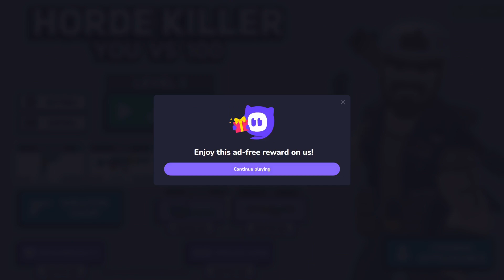Horde Killer: You vs 100 | NO COMMENTARY GAMEPLAY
Horde Killer: You vs 100 is a chaotic survival game where you face a vast horde of zombies determined to kill. Shoot them, blow them to pieces - do whatever it takes to avoid being mauled. Buy a range of new weapons and outfits for an explosively stylish apocalypse scenario.
Orange Origins

Who are these orange-tinted glass chaps? They were once ordinary people, but they drank a strange liquid that turned them orange and gave them a hankering for human flesh. Now there’s a full-blown apocalypse somehow, and all you can do is shoot them down relentlessly for sport while staying alive.
Run and shoot relentlessly to survive

Running, screaming, and shooting are core elements of the game. Use the sheer running speed of your legs combined with the various obstacles to create distance between you and the horde. Then execute trigger time and explosives - kill them all.
Take a shopping trip to the armory

There are many ways to kill an enraged orange zombie. The shop features a range of weapons you can discharge on the swarm, from machine guns and pistols to excellent explosive devices. And, for a few seconds of your time, you can get ultimate weapons like the RPG and minigun to inflict absolute carnage for one round only.
Look pretty while slaying

Sure, it’s the apocalypse, but style still matters. Horde Killer: You vs 100 features an extensive range of character customization options. There are various bodies, heads, hairstyles, beards, and eyes to wear that ensure you're dressed to impress while pulling the trigger. It’s best to find an outfit you don’t mind being splattered with zombie guts.
Features

    Battle with a chaotic horde of 100 zombies
    Use bonus weapons to absolutely obliterate zombies fast
    Buy a range of new guns and explosives in the weapon shop
    Extensive character customizations for that chic zombie slayer aesthetic